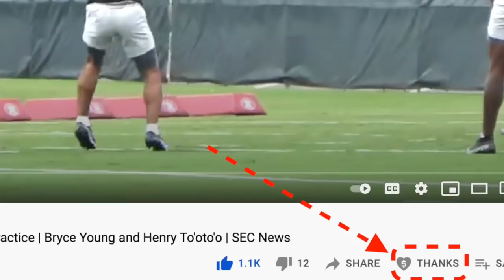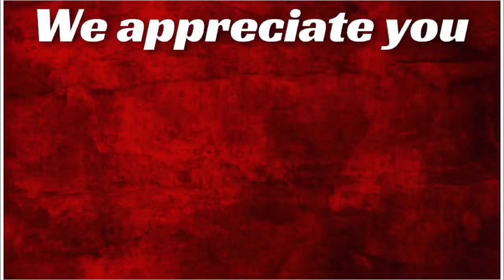First look at Alabama’s incredible freshmen class: Jalen Milroe, Agiye Hall, Ja’Corey Brooks